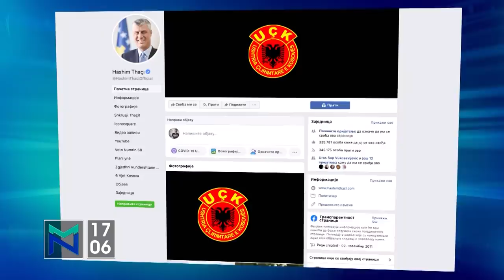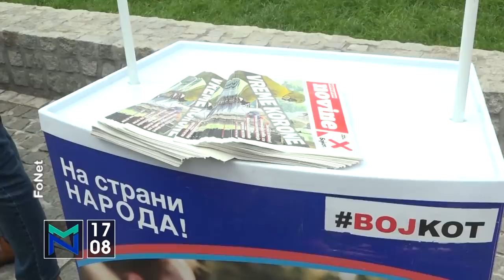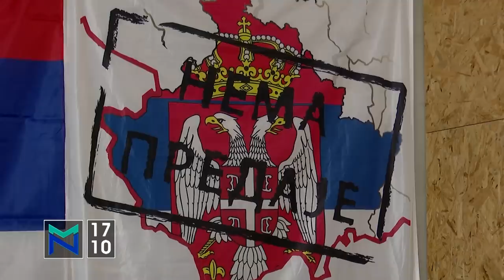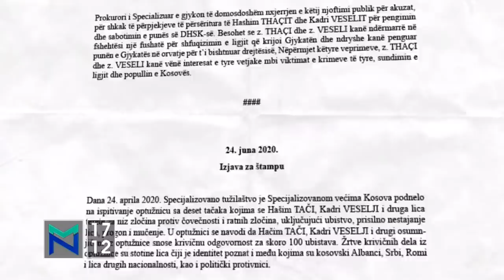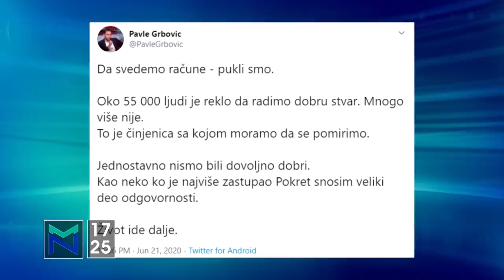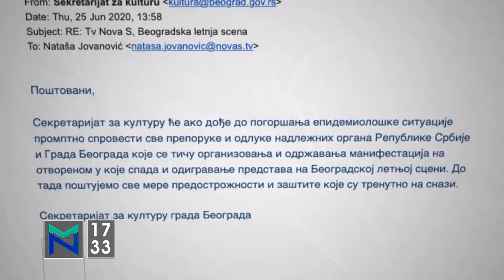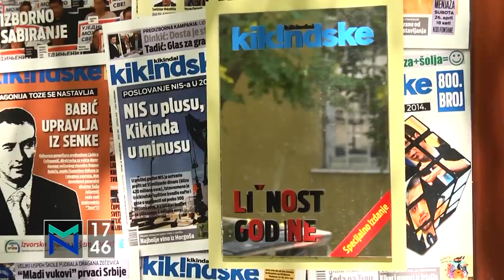Srbijanka Turajlić o PSG-u i izborima